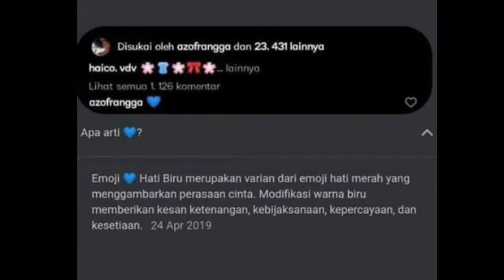Duuhhh...so...swiit rangga azov kirim cahat mesra d laman instagram haico vander veken